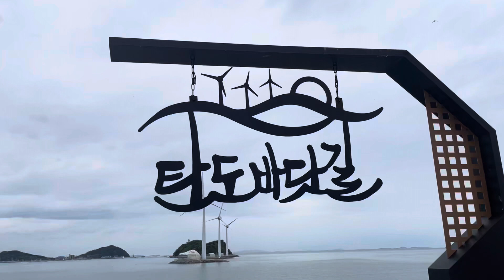탄도바닷길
썰물때 길이 열린답니다. 지금은 잠겨있지만 조금식 열리기 시작합니다.